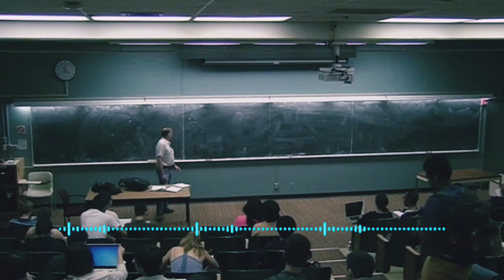SISTEMATIKA - BIR VA KO'P HUJAYRALI SUVO'TLAR